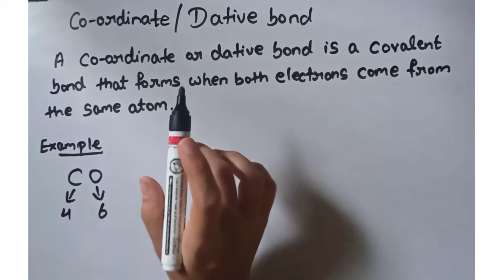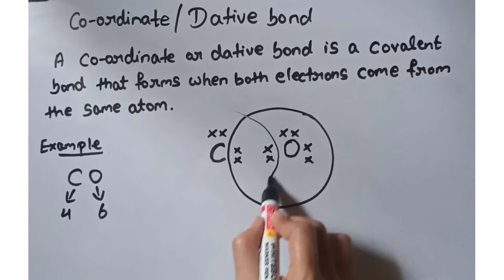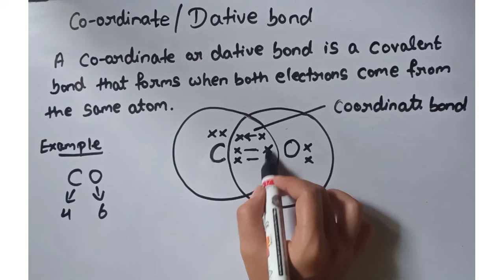What is meant by coordinate bond?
In this video you will learn what is coordinate bond/Dative bond
Chemical bonding
What is co-ordinate bond write two example?